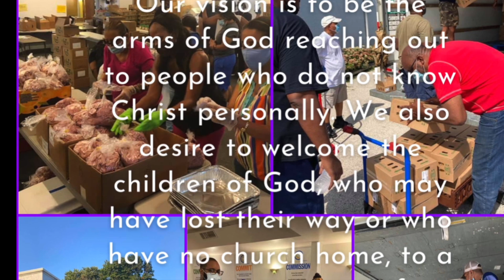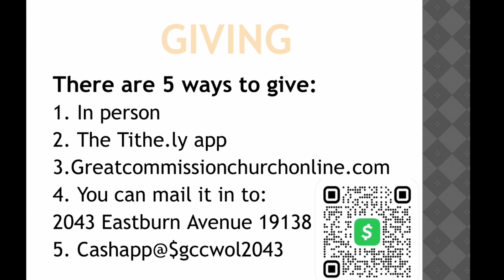Dr. Larry L. Anderson Jr. - Ready to Die (Matthew 26:1-26)